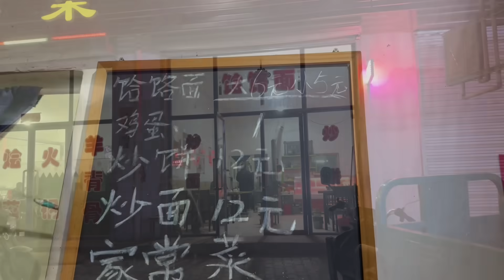骑行内蒙古遭遇寒流，一身夏装冻的瑟瑟发抖，露营医院夹道过夜【追梦人张大飞】